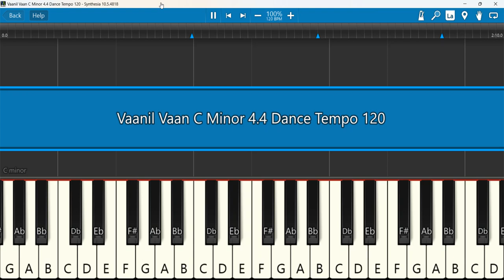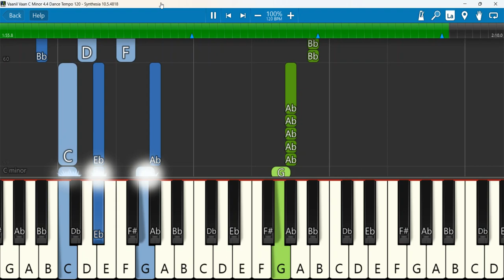Vaanil Vaan Keyboard Notes C Minor 4/4 Dance Tempo 120 | வானில் வான் தூதர் | ECI Christ Church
Vaanil Vaan Thoothar | வானில் வான் தூதர் | New Christmas Song 2023 | ECI Christ Church
Keyboard Notes